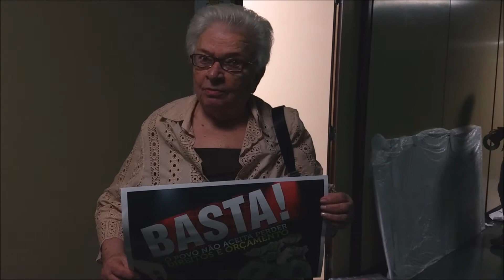BASTA! Mensagem Luiza Erundina YOU TUBE